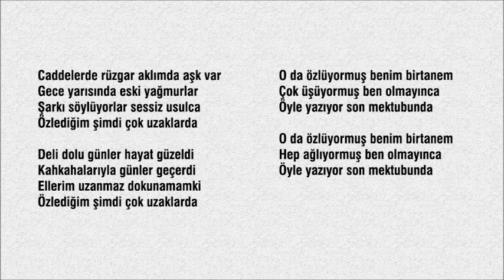CADDELERDE RÜZGAR (MD)